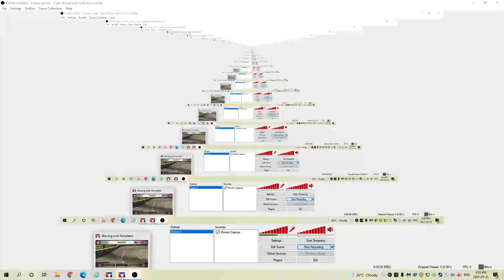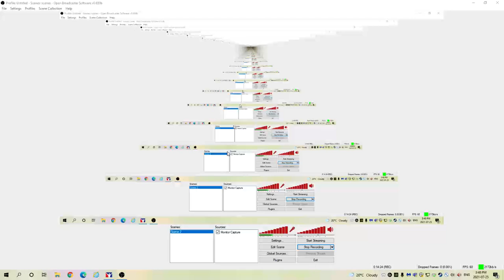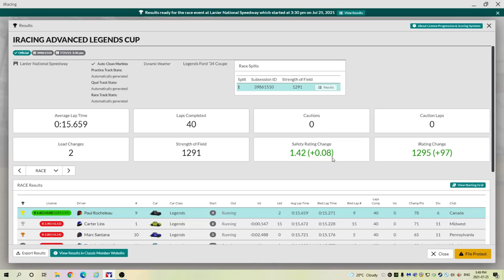Iracing: July 25 3:30 PM, Legend 34 Coupe at Lanier National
Iracing: July 25 3:30 PM, Legend 34 Coupe at Lanier National. Maybe talking really is better. No contact and a win. I start with a negative attitude.